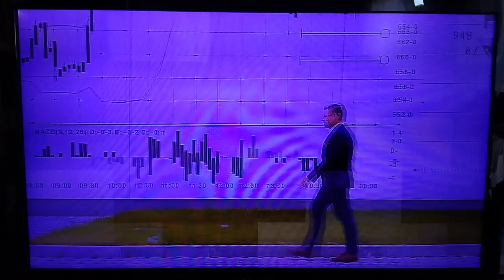TVP Info - Zapowiedź Programu z 13.10.2024r.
TVP Info - Zapowiedź programu z Niedzieli 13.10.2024r. (Ostatni dzień obowiązywania starej dotychczasowej Audiowizualnej granatowej oprawy graficznej i muzycznej TVP3 w tej granatowej kolorystycznej wersji ze słynnymi kolorowymi paskami w tle w latach 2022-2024)